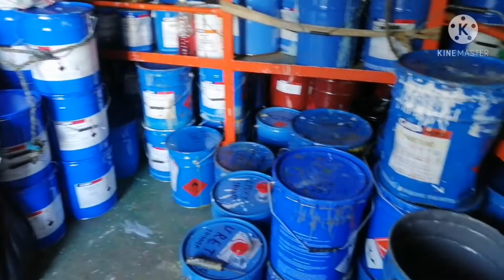Mooring Winch and Windlass De-rusting😀